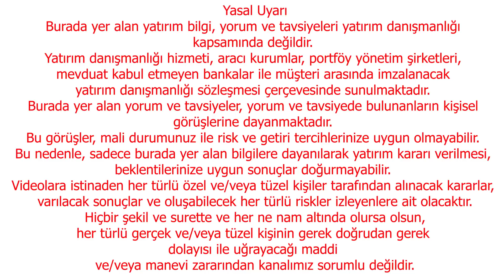TAHTAKALEYİ DE KURUTTULAR